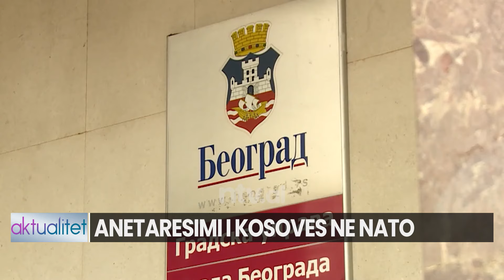Dëshpërimi i Gjuriç dhe Kosova në NATO/ Regjimi i Kurtit shpërblehet… | Aktualitet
KUSHTE TE REJA PER KOSOVEN
ANETARESIMI I KOSOVES NE NATO
EKSPERTJA AMERIKANE JEP ALARMIN
KUSHTET PER KOSOVEN NE NATO
NATO KOMPENSON KOSVOEN
ÇFARE PRITET TE NDODHE ME KOSOVEN?

𝐀𝐮𝐭𝐨𝐫 : NTV